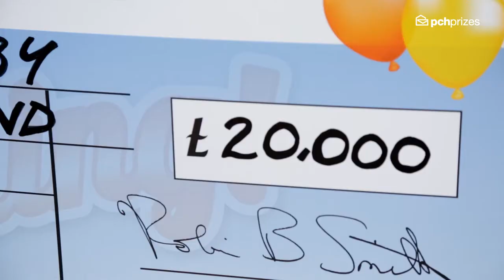Cheggers surprises our £20,000 Southport winner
The winner of free prize draw, Southport resident, Russell Rigby, was delighted after being surprised by TV star Keith "Cheggers" Chegwin this morning with a cheque for a life changing £20,000.